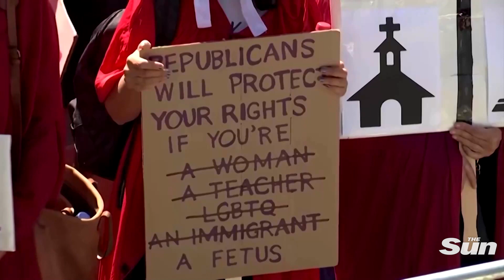Elizabeth Moss - New season of 'The Handmaid's Tale' will be 'wild'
Elizabeth Moss says the new season of the Hulu series “The Handmaid’s Tale” will be "wild" and that no one will see the direction that her lead character, June Osborne, takes.
STORY: "Wild. That's a word that I do keep using. It's a wild season."

Elizabeth Moss is back as June Osborne for the fifth season of ‘The Handmaid’s Tale’

Moss' character is a woman resisting the oppressive Gilead government

The series gained popularity for addressing timely issues

like reproductive rights and women’s rights

(Elizabeth Moss, ‘The Handmaid’s Tale’ lead actor and executive producer:)

"We wish that this was a crazy, wild dystopian future and that the show had zero relevance and everyone was just watching it and going 'Oh my god, thank god, that's not happening to us'. That's what we would prefer... You know, we always try to follow the characters and we try and follow the emotional truths of these characters and we try to follow their hearts and we try to tell honest stories about them and somehow that always leads us to a place of relevance and I think that's a good thing.”

Season 5 premieres on Sept. 14 on Hulu